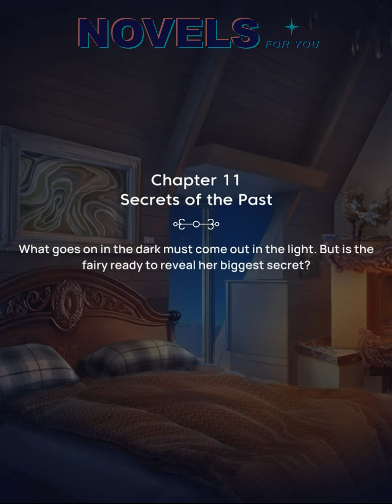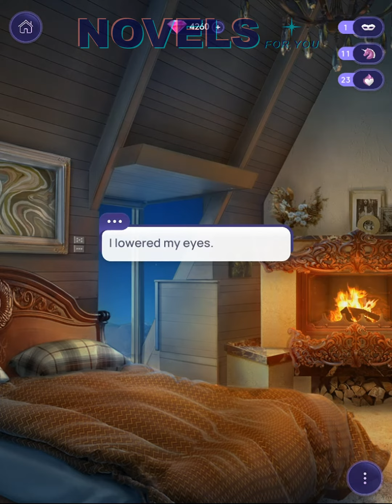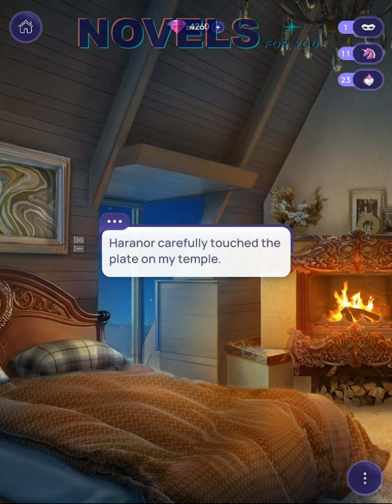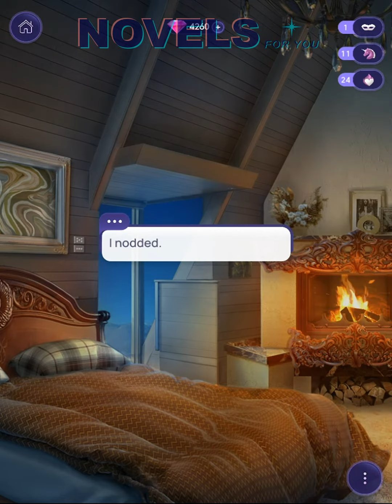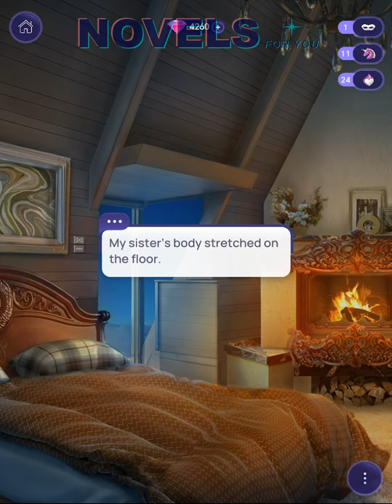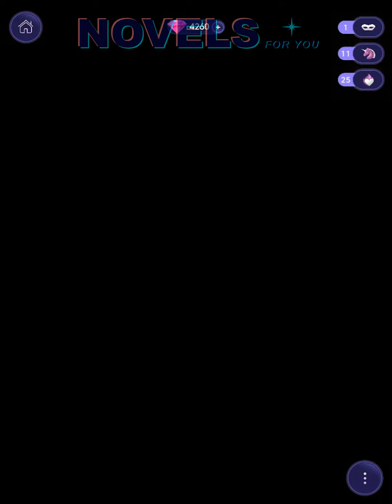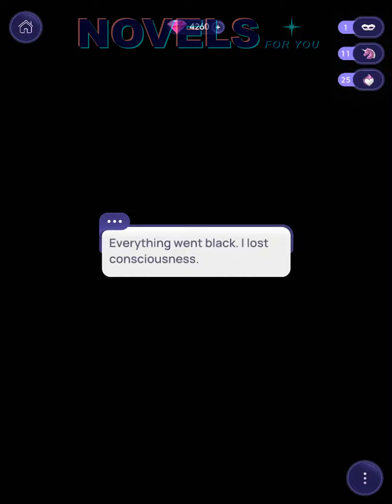DARK TEMPTATION - Chapter 11 / NOVELS